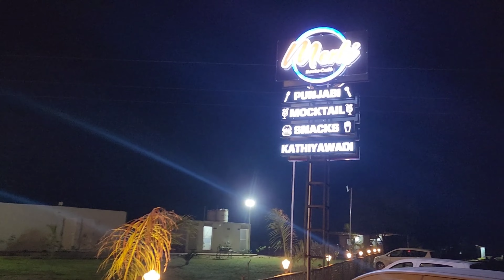Uttarayan 2023 ||Makarsakranti vlog 2023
||Uttarayan2023||Makarsakrantivlog2023||

Hi Guys
In This channel We Upload Travelling vlog, One Day Tour Vlog, Historical Place explore vlog And we Try to do comedy inside vlog So Keep Supporting us.